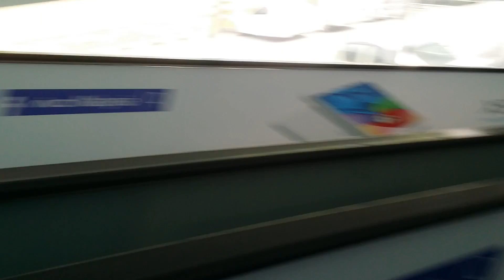12 Juli 2018